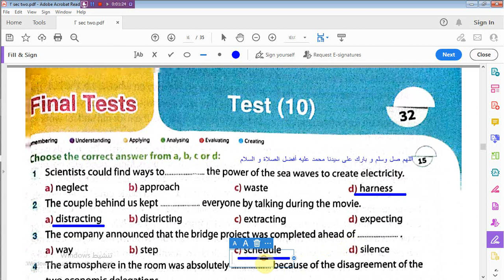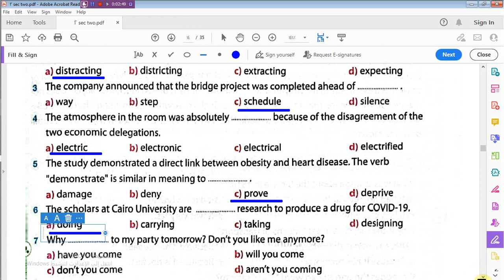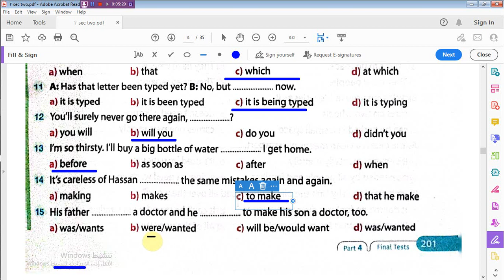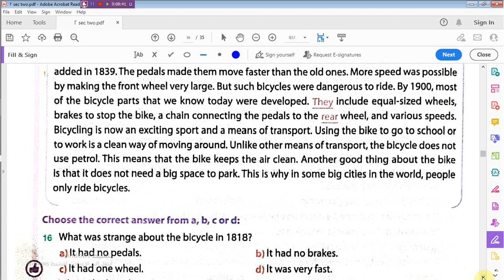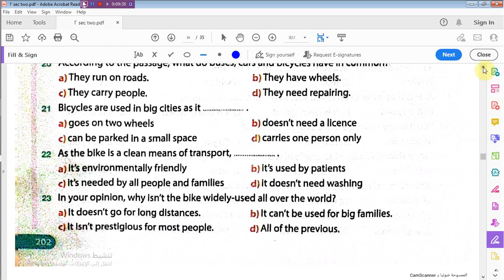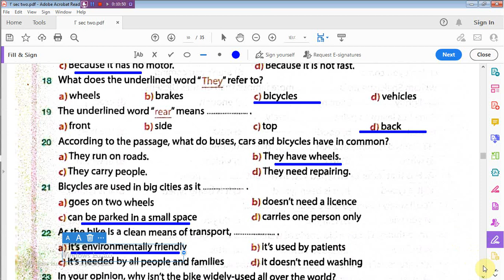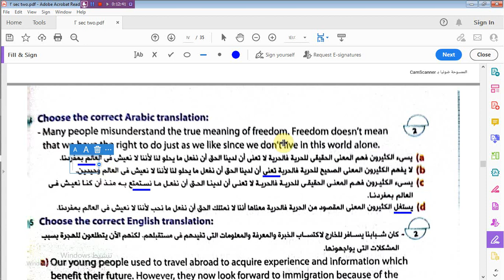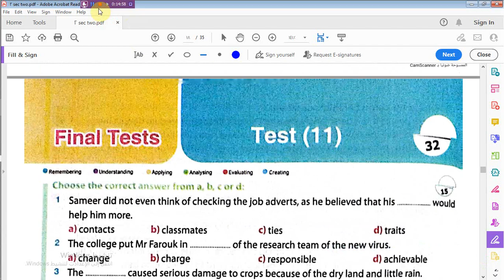حل النموذج Test 10 - بوكليت المراجعة - جيم للصف الثانى الثانوى2023